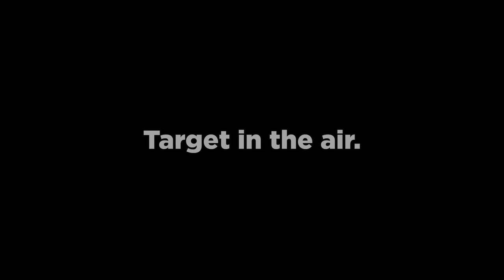GTA 5 ONLINE : BEST HOMING MISSILES?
Compared homing missiles which are with vehicles Scramjet, Deluxo, Stromberg, Ruiner 2000 and Vigilante in GTA Online. See which is best at tracking and other tests.